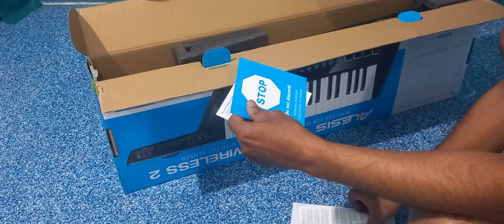Unboxing Alesis vortex keytar